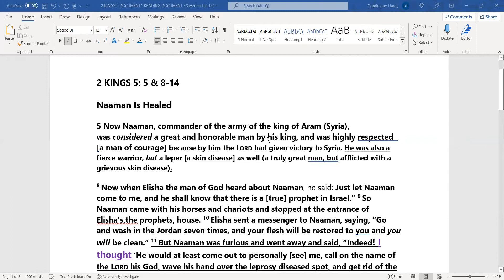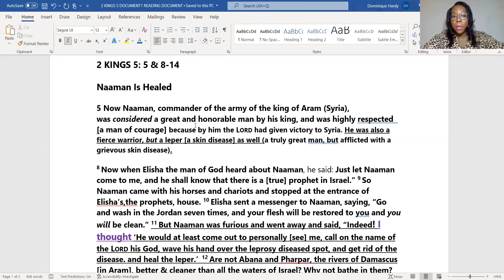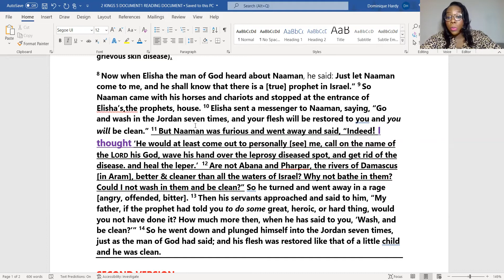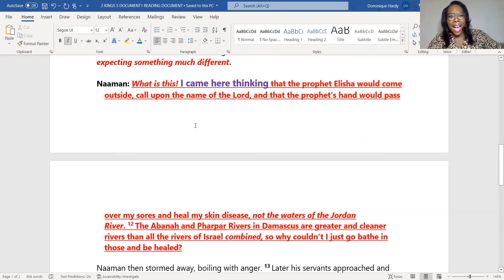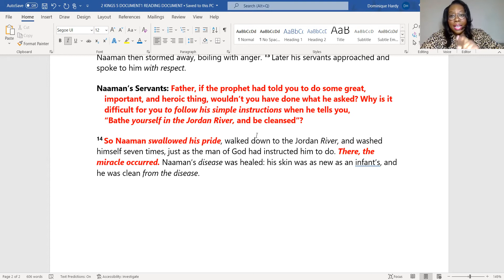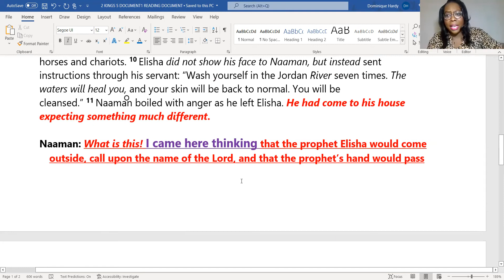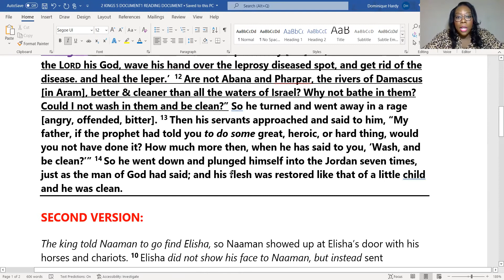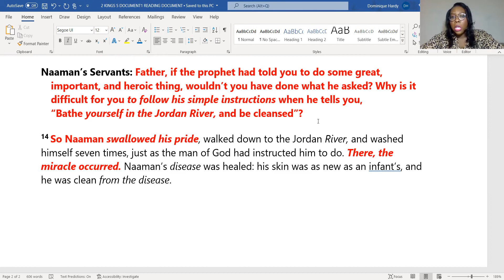Tuesday, March 22 Bible Study: Learning Lessons From Naaman's Healing Journey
Subtitle: "I Thought" by Minister Dominique Hardy

From: 2 Kings v. 11: "But Naaman was furious [angry, offended, insulted]  and went away and said, “Indeed! I thought ‘He would at least come out to personally [see] me, call on the name of the Lord his God, wave his hand over the leprosy diseased spot, get rid of the disease. and heal the leper."

Summary: How do we reconcile our healing when it comes differently than what we expected and thought?  Our Bible Study tonight provides insight on receiving the mind of Christ in what God allows, and in what we can choose by having a different thought.

Main scriptures:
2 Kings 5: 8-14
John 15:3
John 4:24

Join us on this journey of hope, help and love in Christ. We are still addressing mental health, healing and family matters.